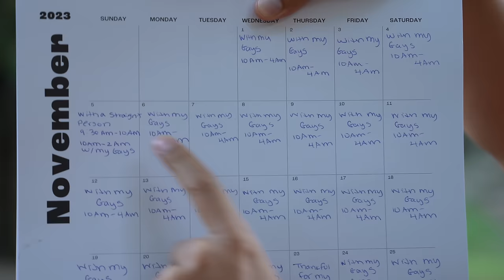Are You The TOKEN GAY?!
Michael Henry @Michaelhenry915
Tonatiuh @iamtonatiuh
Gabriel Notarangelo @gabrielnot

Written By: Michael Henry
Directed By: Michael Henry and Paul McGovern Jr,
Edited By: Paul McGovern Jr. @PaulMcGovernJr
Director of Photography: Paul McGovern Jr.